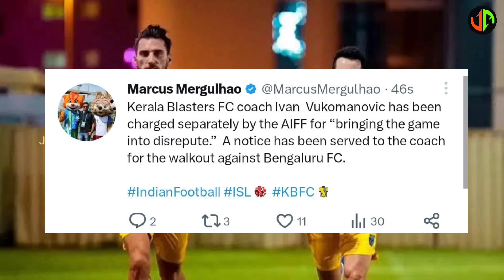|| Kerala Blasters Fans Heartbreaking News || ശിക്ഷാനടപടി പുറത്ത് || ആശാന് കിട്ടിയ തിരിച്ചടി ||